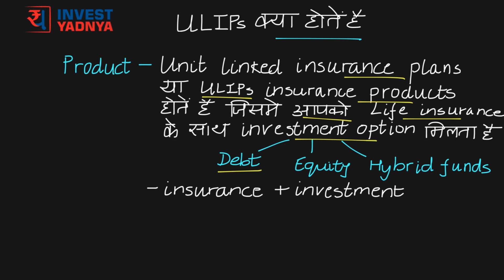ULIPs क्या है? Part 1 | Unit Linked Insurance Plan in Hindi By Yadnya (with ENG subtitles)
A Unit Linked Insurance Plan (ULIP) is a product offered by insurance companies that, unlike a pure insurance policy, gives investors both insurance and investment under a single integrated plan.

यूलिप क्या है? आजकल लम्बी अवधि के लिये निवेश करने वालों के लिये यूलिप ULIP (Unit-Linked Insurance Plan) एक पसन्दीदा शब्द है. क्या उसमें invest करना चाहिए?

108 Questions & Answers on Mutual Funds & SIP